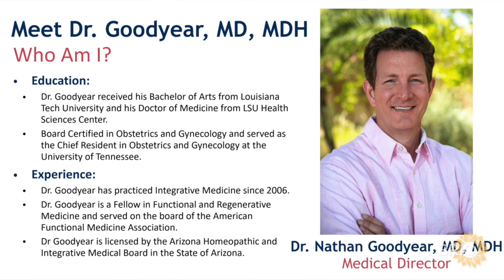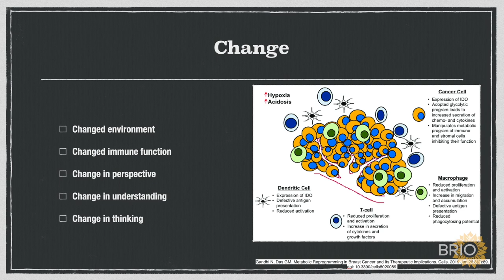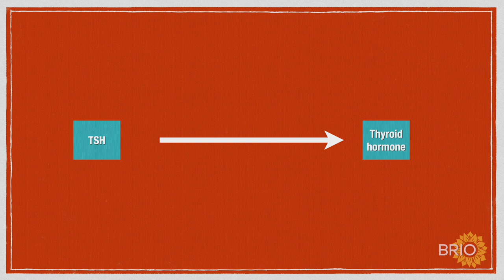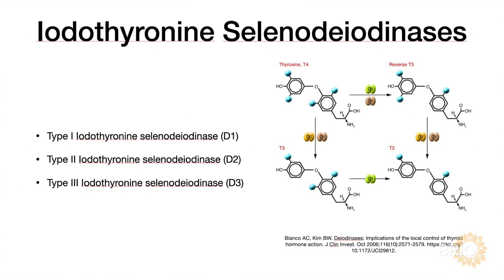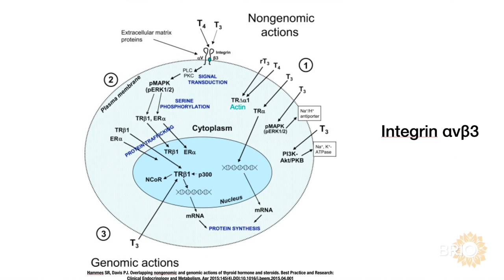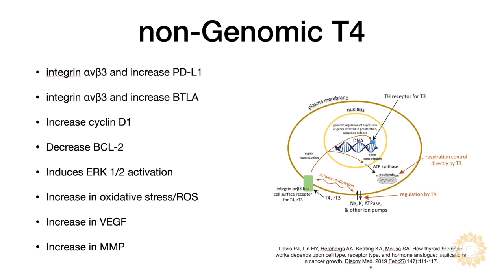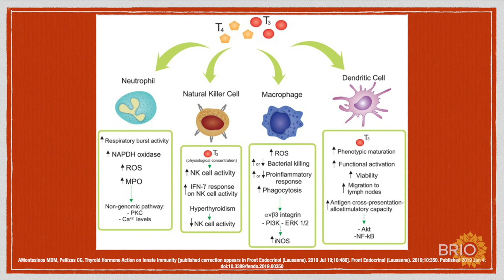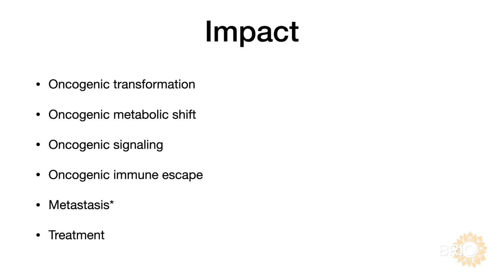Thyroid and Cancer Webinar | Dr. Nathan Goodyear @BrioMedical Alternative Cancer Treatment Arizona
Some call the connection between hypothyroidism and breast cancer “controversial.”

Yet, when you look at the studies that go beyond just comparing “diagnoses,” the answer becomes much clearer.

Numerous studies show lower levels of thyroid hormone (T3) in breast cancer patients compared to controls.

Studies also show a very high rate of anti-thyroid antibodies in breast cancer patients, which is why those with Hashimoto’s thyroiditis are at an even greater risk.

But, the more significant connection (and cause of most breast cancer) is found by looking at estrogen and progesterone.

Join Dr. Nathan Goodyear on this webinar to learn how he has helped thousands of patients put cancer into remission by evaluating the environment of the body defined by thyroid function, both positive and negative.

Schedule A Free Consultation to Learn Your Holistic Cancer Treatment Options.

Brio-Medical is an alternative cancer treatment center and immune recovery facility offering advanced, research-based integrative medical treatments focused on the holistic treatment of all types of cancer, chronic Lyme Disease, and chronic illness. We offer comprehensive, personalized treatment plans that target the specific needs of each patient utilizing an optimal combination of both conventional therapies and the latest in new treatment advancements from around the world. If your current treatment plan is holding you back, or simply not working – come see us and let your healing begin.

Brio-Medical uses an integrative approach to the treatment of cancer, Lyme Disease, and other chronic illnesses. We combined conventional and alternative modalities and treatments based on the recovery of the biological performance of the host and the latest treatments from the industry and clinic research of our medical staff. Cutting-edge science drives our treatment programs.

We take a holistic approach to healing. We treat the body, mind, and spirit, to treat each patient on an individual level with our personalized medical protocols. A healthy immune system is the cornerstone of well-being. A healthy body does not suffer from the disease. Our mission is to stimulate the capacity of the body to heal itself.